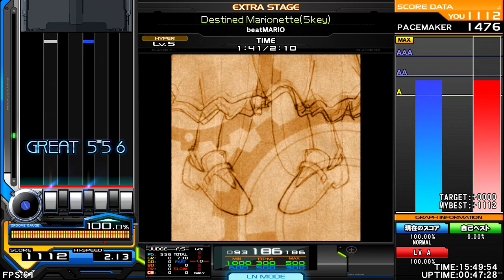beatMARIO - Destined Marioette(5key) [ TECHNO ] ♫ InSaNe BMS Pack D ♫